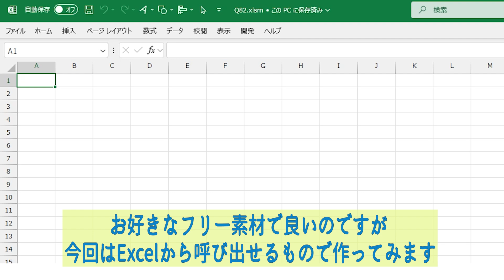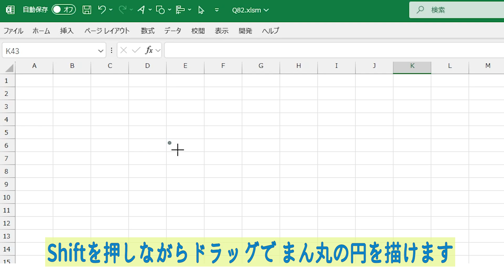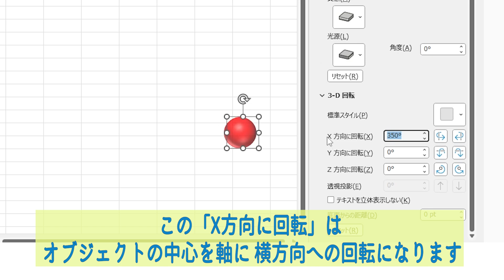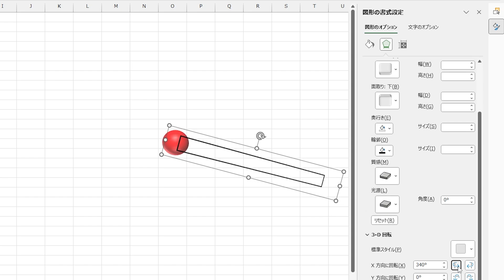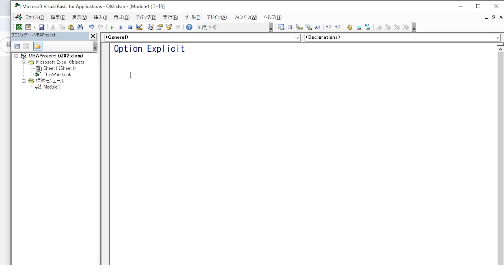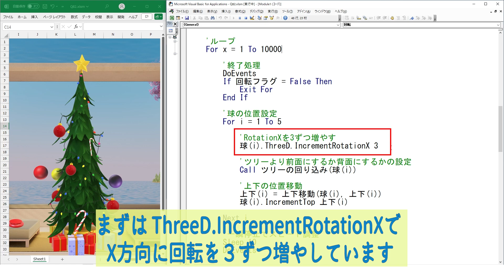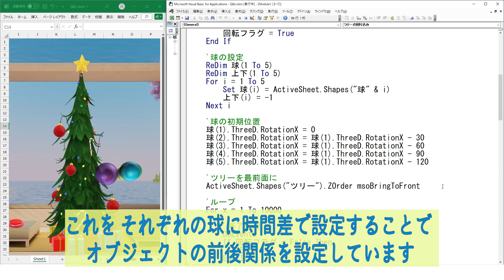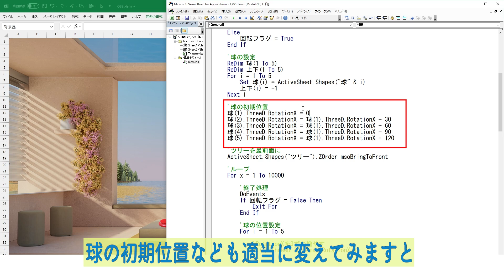Excelで遊んでみよう その５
ルイカともうします。
今回はツリーの周りをまわる球を作って遊んでみようと思います。

Office365のExcelを使用していますが、他のバージョンでも大丈夫です。

【使用素材】

Microsoft Excel

音声
VOICEVOX: 四国めたん

その他フリー素材サイト

＊＊＊＊＊＊＊＊＊＊＊＊＊＊＊＊　今回のVBA　＊＊＊＊＊＊＊＊＊＊＊＊＊＊＊＊

Option Explicit

If VBA7 Then
Private Declare PtrSafe Sub Sleep Lib "kernel32" (ByVal ms As LongPtr)
Private Declare Sub Sleep Lib "kernel32" (ByVal ms As Long)
End If

Public 回転フラグ As Boolean

Sub 回転()

    Dim i As Long
    Dim x As Double
    Dim 球() As Object
    Dim 上下() As Long

    '実行中に呼び出されたら終了
    If 回転フラグ = True Then
        回転フラグ = False
        Exit Sub
    Else
        回転フラグ = True
    End If

    '球の設定
    ReDim 球(1 To 5)
    ReDim 上下(1 To 5)
    For i = 1 To 5
        Set 球(i) = ActiveSheet.Shapes("球" & i)
        上下(i) = -1
    Next i

    'ツリーを最前面に
    ActiveSheet.Shapes("ツリー").ZOrder msoBringToFront

    'ループ
    For x = 1 To 10000

        '終了処理
        DoEvents
        If 回転フラグ = False Then
            Exit For
        End If

            'RotationXを3ずつ増やす
            球(i).ThreeD.IncrementRotationX 3

            'ツリーより前面にするか背面にするかの設定
            Call ツリーの回り込み(球(i))

            '上下の位置移動
            上下(i) = 上下移動(球(i), 上下(i))
            球(i).IncrementTop 上下(i)

        Next i

        '一瞬停止でスピード調整
        Sleep 10
        DoEvents

        'コメントを解除すると、ループ中の値を確認できます
'        Range("AA1").Value = 球(1).ThreeD.RotationX
'        Range("AA2").Value = 球(1).Rotation

    Next x

    回転フラグ = False

End Sub

Sub ツリーの回り込み(球 As Object)

    With ActiveSheet.Shapes("ツリー")
        If 球.ThreeD.RotationX ›= 155 And _
           球.ThreeD.RotationX ‹= 165 Then
            '球のが右端付近に来たら
            Do Until .ZOrderPosition › 球.ZOrderPosition
                '球がツリーより後ろになるまで１つずつ背面にする
                球.ZOrder msoSendBackward
            Loop
        ElseIf 球.ThreeD.RotationX ›= -5 And _
               球.ThreeD.RotationX ‹= 5 Then
            '球のが左端付近に来たら
                '球がツリーより前になるまで１つずつ前面にする
                球.ZOrder msoBringForward
            Loop
        End If
    End With

End Sub

'上下の位置移動
Function 上下移動(球 As Object, 現在 As Long) As Long

    上下 = 0

    If 球.Top ‹ 150 Then
        '球が一番上まで来たら
        If 球.Rotation › 180 Or 球.Rotation ‹ 15 Then
            '右に１５度くらい傾いていない場合は少しずつ傾ける
            球.IncrementRotation 0.1
        Else
            '１５度くらい傾いたら下へ移動
            上下 = 1
        End If
    ElseIf 球.Top › 380 Then
        '球が一番下まで来たら
        If 球.Rotation ‹ 180 Or 球.Rotation › 350 Then
            '左に１５度くらい傾いていない場合は少しずつ傾ける
            球.IncrementRotation -0.1
        Else
            '１５度くらい傾いていたら上へ移動
            上下 = -1
        End If
    Else
        '一番上でも下でもない時は、現在の移動を継続
        上下 = 現在
    End If

    上下移動 = 上下

End Function